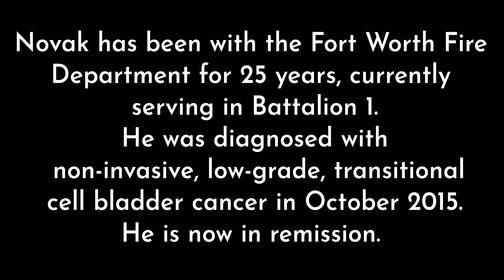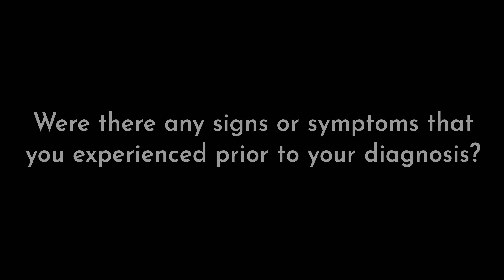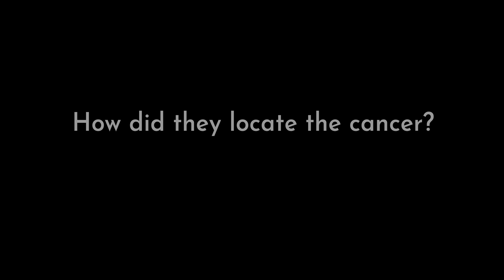Survivor Story: Battalion Chief Jeff Novak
As part of Firehouse's Cancer Awareness & Prevention project, Battalion Chief Jeff Novak shares his experience with cancer.

View the full Cancer Awareness & Prevention supplement via Firehouse’s proprietary digital platform Clarity, which includes additional content and videos,